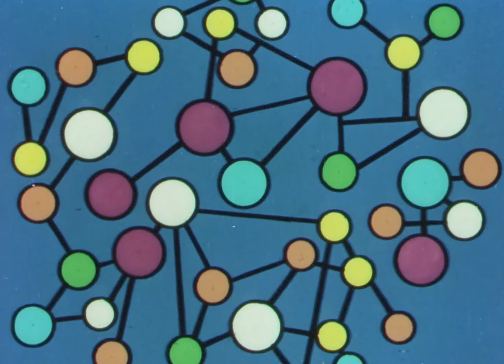Destination Earth 1956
Production Cos.: John Suther­land Productions; Film Counselors Inc. Director: Carl Urbano. Writers: Bill Scott, Michel Amestoy, George Gordon. Production Designers: Tom Oreb, Vic Haboush. Animation: George Cannata, Ken O’Brien, Bill Higgins, Tom Ray, Russ von Neida.

Returning home, he leads a revolution and frees Martian entrepreneurs to begin oil exploration, start small businesses, and lead the planet out of economic stagnation.

Note: Destination Earth played at New York’s Paramount Theatre and was later broadcast and distributed non theatrically.